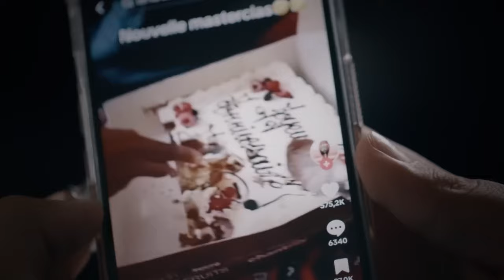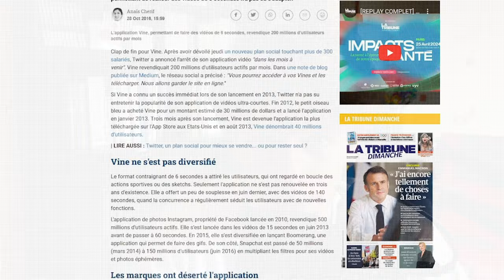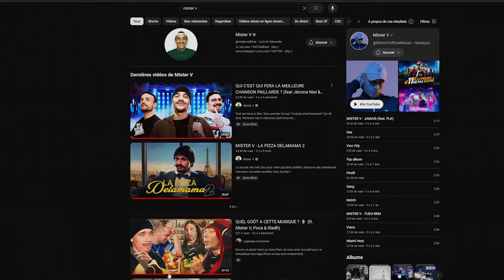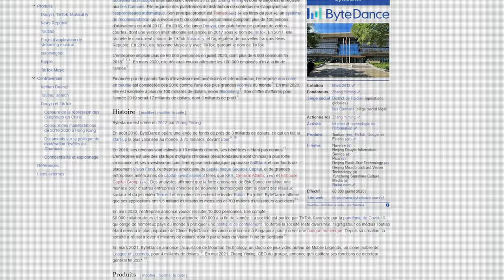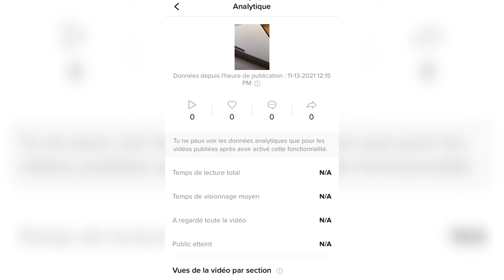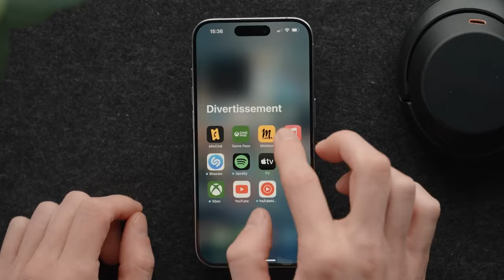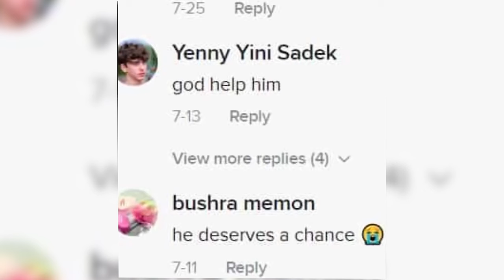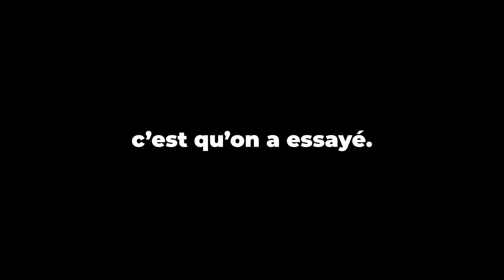Comment TikTok va Contrôler le Monde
juste ici pour profiter de mon offre avec -83% sur CyberGhost VPN